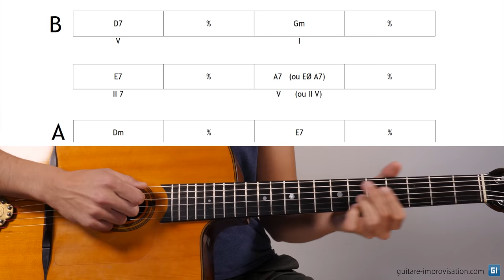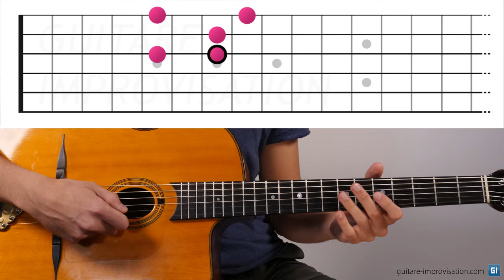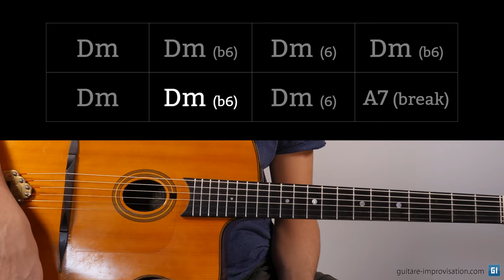Improviser sur Bossa Dorado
Dans cette vidéo je donne des conseils avancés pour improviser sur le standard Bossa Dorado, très souvent joué en jazz manouche. J'explique quelles notes (pensées enrichissements ou gammes) on peut jouer sur chaque accord de la grille.

Un cours vidéo complet de 90 minutes sur Bossa Dorado est disponible